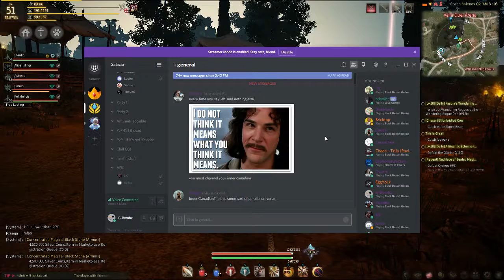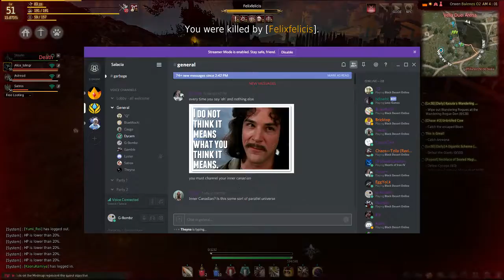BDO Salacia arena practice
Some 1v1 and team fights for fun.